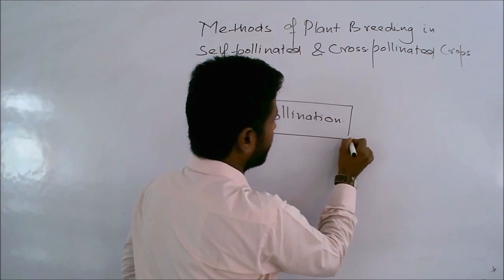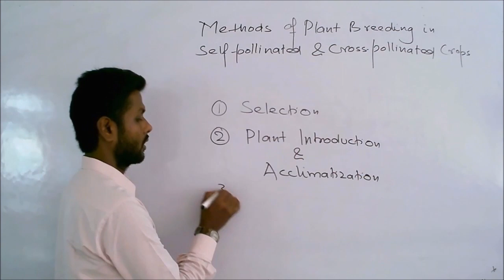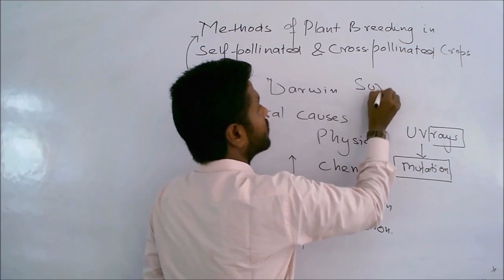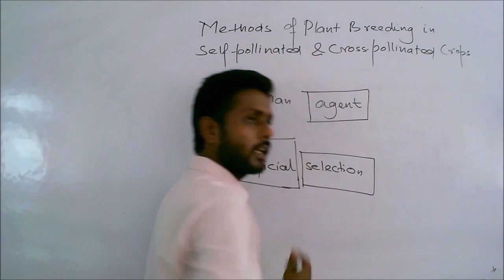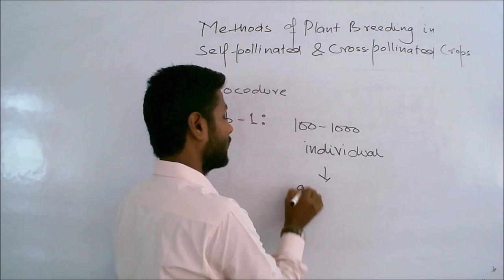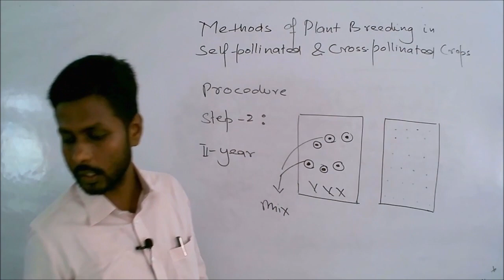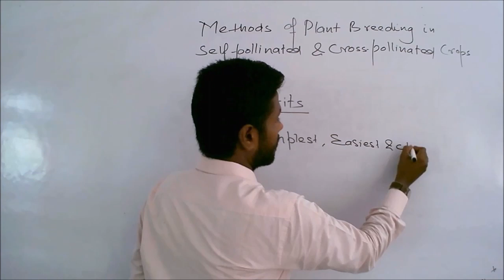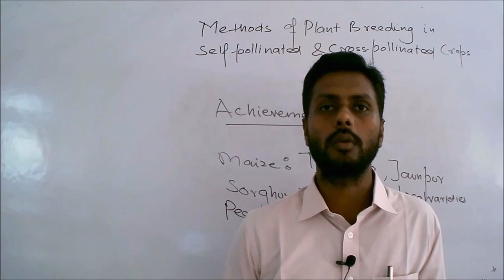Mass selection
This lecture covers the Methods of plant breeding, natural selection, artificial selection and Mass selection.